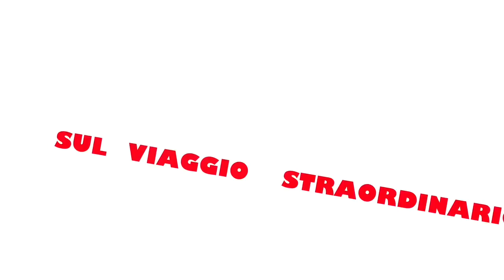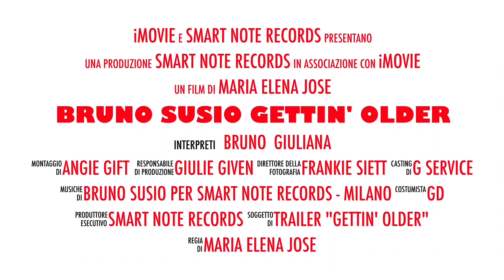Gettin' older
"Gettin' Older" dall'EP "Music to watch the clouds go by"
Musica e arrangiamenti di Bruno Susio
Strumentisti a cura di GP Music
Mixing - Smart Note Studios (MIlano)
Mastering - Swan Lake Studios (Novara)